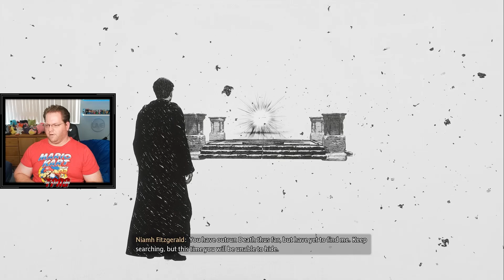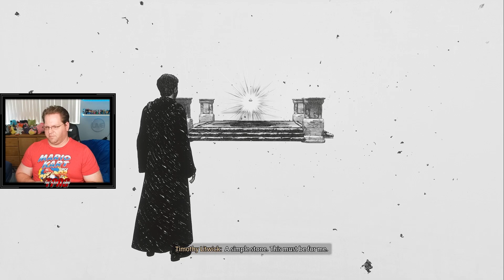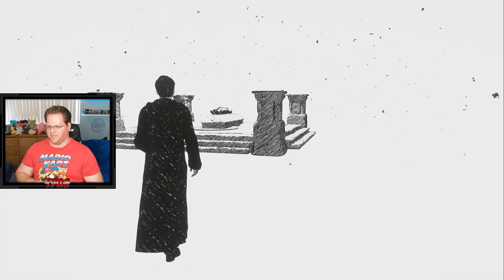Niam Fitzgerald's Trial | Hogwarts Legacy (Part 31) | TPAG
Live The Unwritten

Be the Witch or Wizard You Want to be

Experience a New Wizarding World Adventure

Polyjuice Plot | Hogwarts Legacy (Part 30) | TPAG